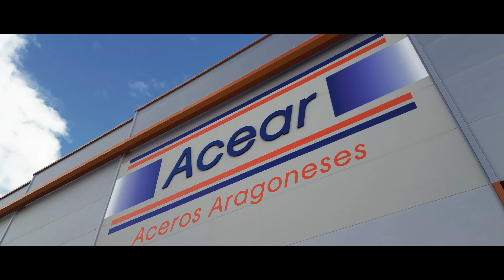Spot TV empresa ACEAR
Spot y video promocional de TV para la empresa "ACEAR".
Aceros Aragoneses:
Desde 2007 ofreciendo la máxima calidad en nuestros productos de acero y el mejor servicio, gracias a un grupo de personas experimentadas y dinámicas, que se comprometen con los clientes para darles la máxima satisfacción, distribuyendo nuestros productos a medida por las zonas de Huesca y Zaragoza principalmente y otras colindantes bajo demanda.
Realizado por Creaciones Audiovisuales Sagimedia para Altoaragón TV, en Huesca 2022.